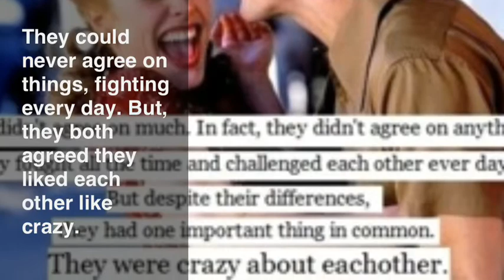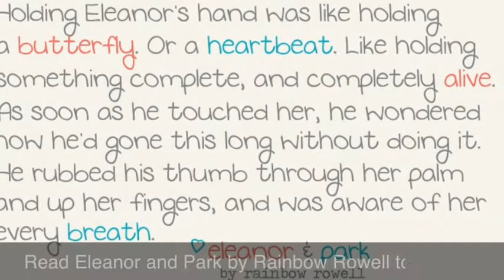Eleanor And Park Book Trailer